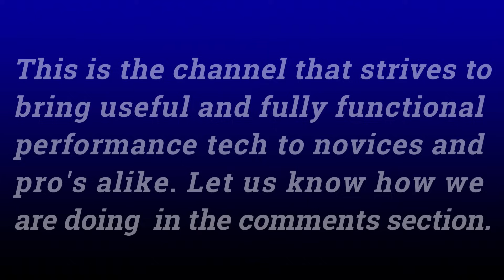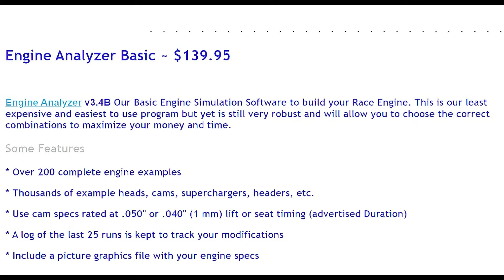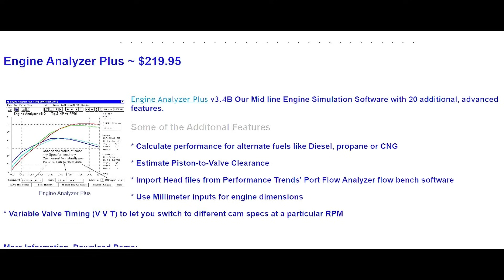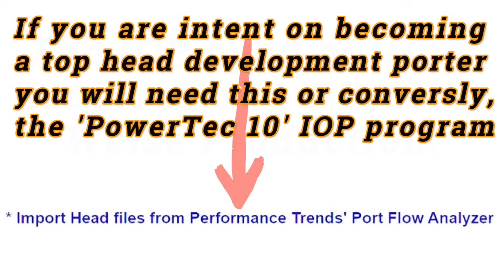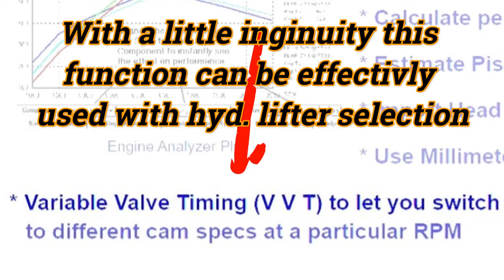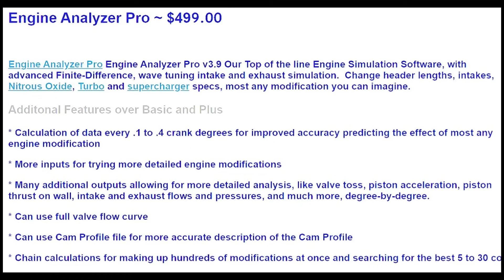Why is the cam Lobe Centerline Angle so important?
In this, episode 159 of Powertec 10, DV explains one  of the reasons why the cams LCA is so important and is the starting point of any cam selection. Also with the knowledge of the other 22 entries cam cards in Eric Weingartner's cam shootout the chances of DV  COMING AWAY A WINNER looks even more certain!
In addition to this is a look at Performance Trends 'Engine Analyzer' programs - basic, intermediate and pro versions and DV's 'no holds barred' thoughts on their worth. Consider here, that DV also writes engine programs so can he look at Performance Trends stuff without any bias. Judge for yourself on this one.